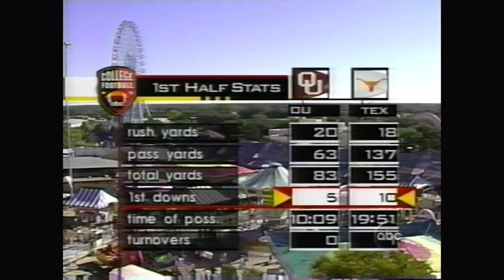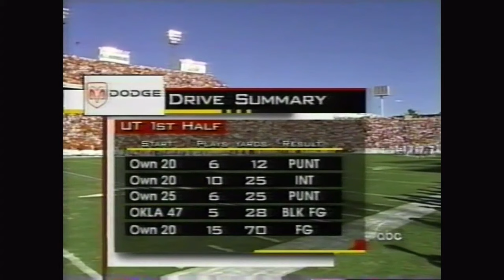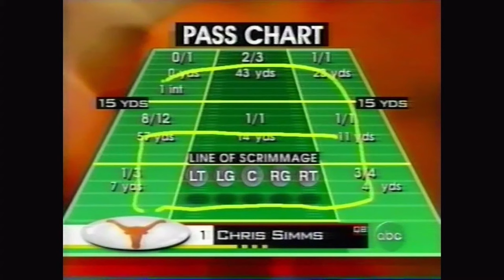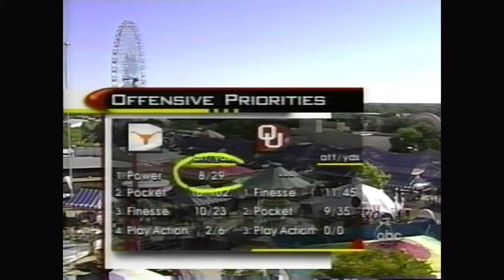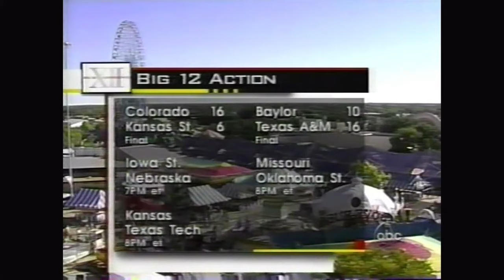2001 #3 Oklahoma vs #5 Texas Football. 10/06/2001. OU Radio play by play. Full game.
Coach Bob Stoops hopes to lead his team to back to back wins versus Mack Brown and his highly ranked Longhorns. OU's Roy Williams makes one of the most iconic plays in the series history which leads Merv Johnson to be the first to call him "Superman" (at the 1:57:00 mark).